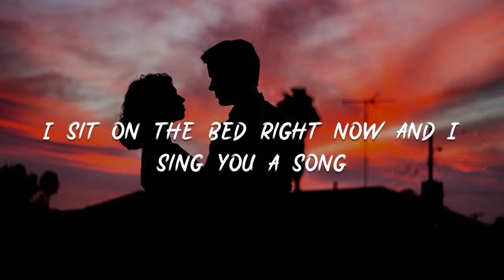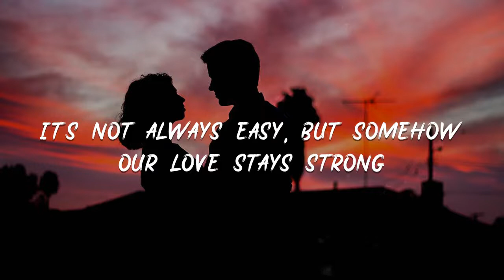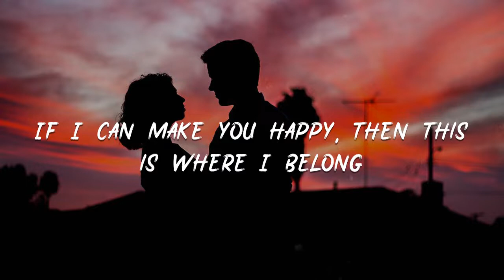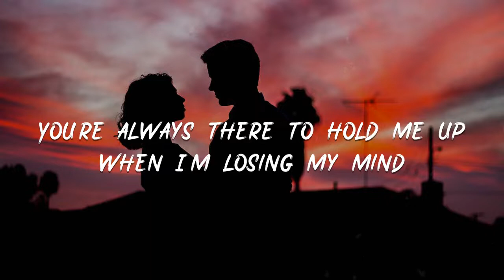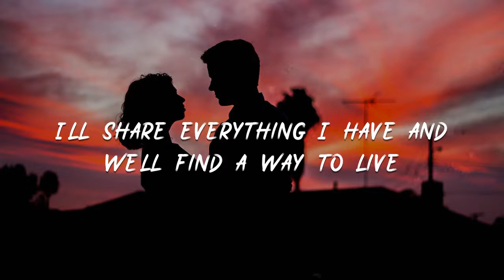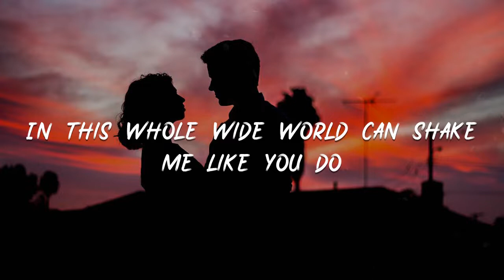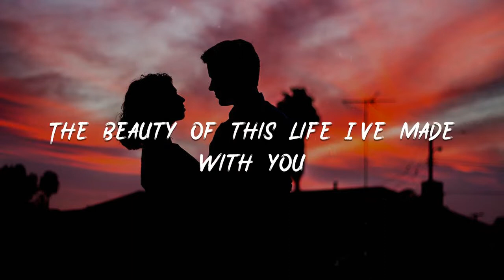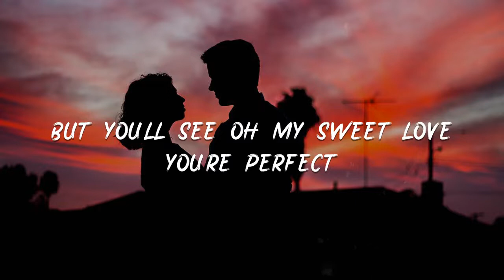Ron/Pope - Perfect for Me『And I know you too well to say you're perfect』【動態歌詞Lyrics】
Perfect for Me

00:25 You sit in the bathroom and you paint your toes
00:32 I sit on the bed right now and I sing you a song
00:39 It's not always easy, but somehow our love stays strong
00:46 If I can make you happy, then this is where I belong
00:54 And I'd just like to say
01:01 I thank God that you're here with me
01:06 And I know you too well to say you're perfect
01:11 But you'll see, oh my sweet love, you're perfect for me
01:21 I know all your secrets, and you know all of mine
01:28 You're always there to hold me up when I'm losing my mind
01:35 I wish that I was stronger so that I had more to give
01:42 I'll share everything I have and we'll find a way to live
01:51 And I'd just like to say
01:58 I thank God that you're here with me
02:03 And I know you too well to say you're perfect
02:08 But you'll see oh my sweet love you're perfect for me
02:17 Even after all this time, nothing else I ever find
02:24 In this whole wide world can shake me like you do
02:31 It's true that something so sublime
02:35 that there aren't words yet to describe
02:39 The beauty of this life I've made with you
02:47 And I'd just like to say
02:54 I thank God that you're here with me
03:00 And I know you too well to say you're perfect
03:04 But you'll see oh my sweet love you're perfect for me
03:14 And I know you too well to say you're perfect
03:19 But you'll see oh my sweet love you're perfect
03:23 Oh my love I swear you're perfect
03:27 Yes I promise, you're perfect for me